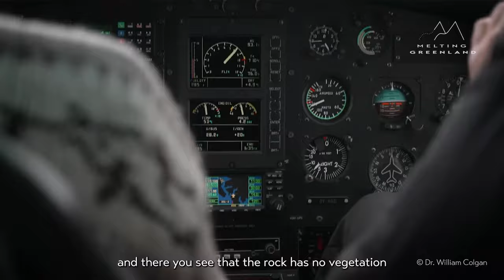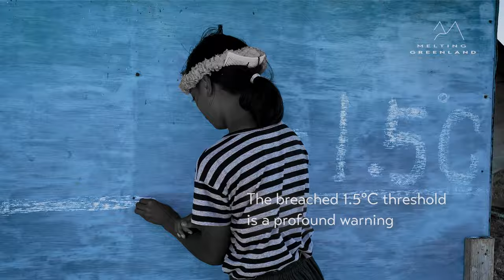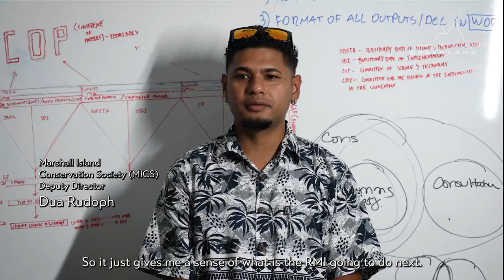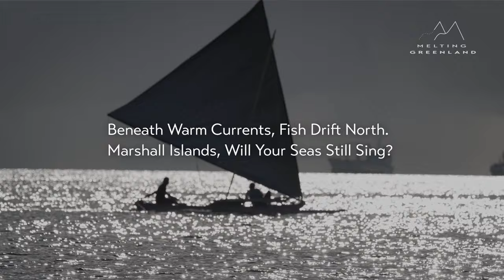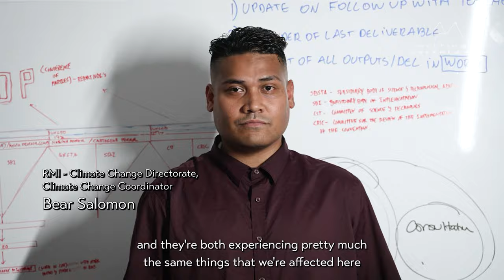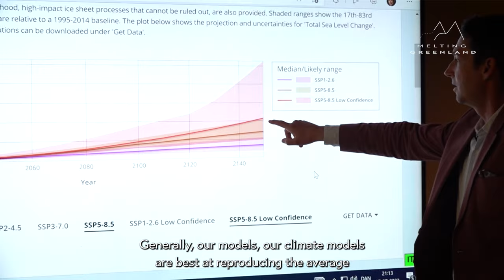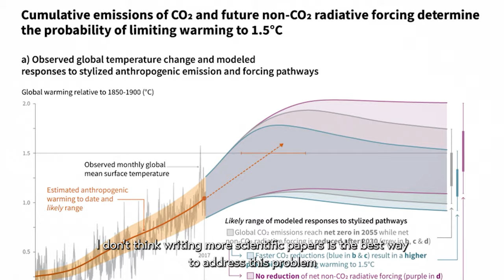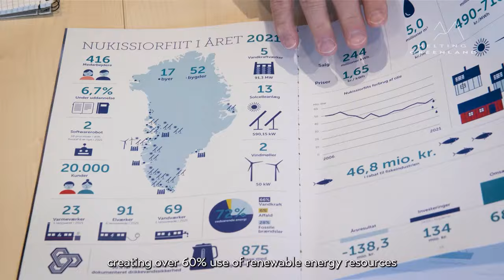Melting Greenland: Environmental Education Documentary (UN COP28 Screening Version) | 1-Hour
This documentary is not just a visual record, but also delves deeply into the future of the Earth. In August 2021, the Arctic ice cap experienced its first-ever significant rainfall, drawing global attention to Greenland. The melting rate of Greenland's ice has reached seven times what it was in the past, and climate change is an undeniable fact.

Under the leadership of Steven Ko, "Melting Greenland" headed to the region, inviting experts, government officials, and local residents to share their firsthand experiences. As the documentary progresses, the focus shifts to the Republic of the Marshall Islands in the Pacific, a low-altitude country contributing only 0.0007% of the world's carbon emissions, yet facing the threat of submersion. The stark contrast in the footage highlights the urgency of climate change and the environmental responsibilities of globalisation.

By showcasing the climate crises in Greenland and the Marshall Islands, the film explores issues related to environmental policy, social adaptation, and international support. It not only records images but also calls to all humanity: saving the Marshall Islands means saving ourselves.

We know the solution, what are you waiting for?

This documentary was filmed in 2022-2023.